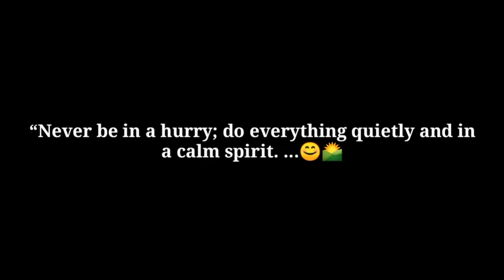मन की शांति का रहस्य | गौतम बुद्ध की प्रेरक कहानी | How to Control Your Mind । gautam buddha story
इस वीडियो में हम आपको गौतम बुद्ध की एक प्रेरक कहानी सुनाएंगे, जो आपके जीवन में मानसिक शांति और आत्म-संयम लाने में मदद करेगी। अगर आपका मन परेशान रहता है और आप शांति की तलाश में हैं, तो यह कहानी आपके लिए है। गौतम बुद्ध की सिखाई गई बातें आज भी उतनी ही महत्वपूर्ण हैं जितनी सदियों पहले थीं। जानें कैसे आप अपने विचारों और भावनाओं पर नियंत्रण पाकर सच्ची शांति प्राप्त कर सकते हैं।

देखें और मन की शांति के इस सफर में हमारे साथ जुड़ें!